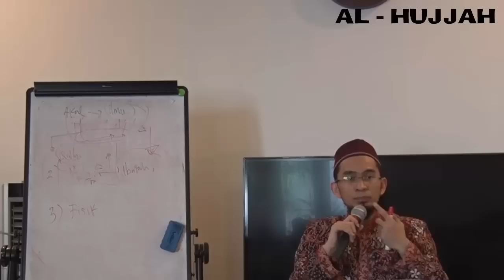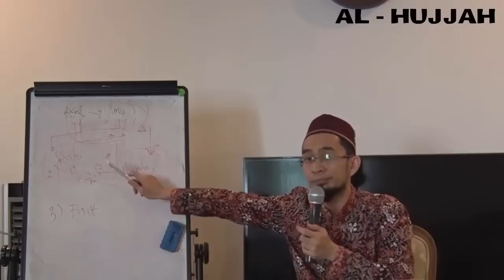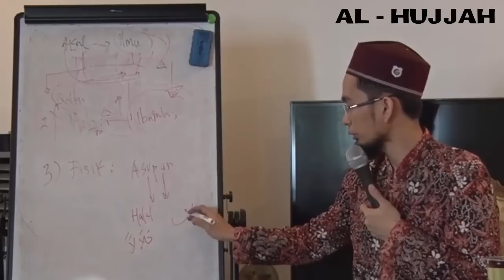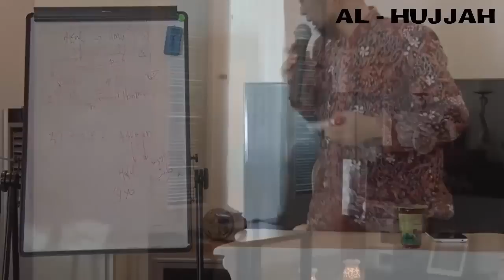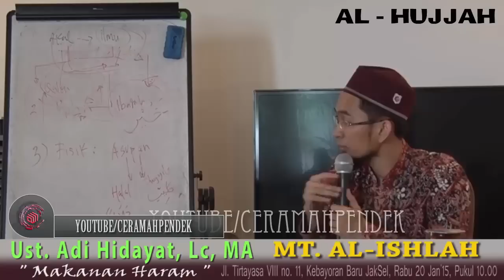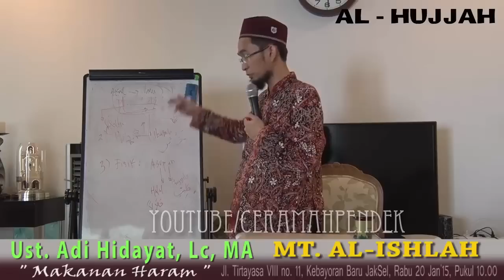Beginilah Cara Merawat Fisik Sesuai Al Qur'an | Ustadz Adi Hidayat Lc MA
Description

Kajian AL-HUJJAH
Rutin Setiap Hari RABU, Ba'da Zhuhur jam 13.00 WIB
fb. Al-Hujjah

Sumber

+ Sebarkan dengan bertujuan Dakwah, Barakallahu Fiikum.

Jazakumulllahukhaira